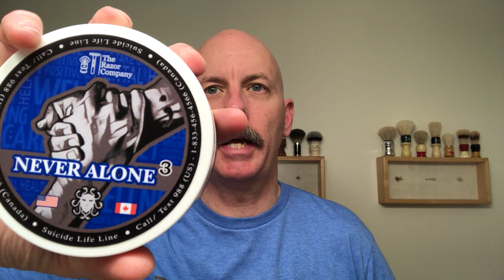Never Alone 3 | Shave & Chat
What a fantastic shave! Never Alone 3, to my nose, is a pleasing floral-forward scent that will surely please even the most sophisticated wet shaver. If you were lucky enough to get a set, chapeau, and if not, make a point of supporting this project the next time it comes around.

When you don’t have the strength to take another step, ask those around you to pull you forward.

A necessary conversation.

September is National Suicide Prevention Awareness Month. A month dedicated to bringing awareness to this often ignored and stigmatized subject. We hope this project will raise awareness and spark a conversation surrounding the importance of suicide prevention awareness along with mental health and wellness.

Unlike many causes of death, Suicide can be prevented. We can work together to ease the suffering of those within our reach. Suicide prevention is truly a community effort that requires friends, families, co-workers, and community members to work together. Our most valuable resource is each-other.

Our message is simple and profound; You are not alone. If you are thinking about suicide or are concerned about someone else, don’t stay silent. Help is available 24/7 to talk, answer questions, and assist you in navigating challenging situations. Help is within reach!

Suicide Prevention Lifeline phone numbers:

988 (USA) Call or Text
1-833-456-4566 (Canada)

100% of the proceeds from this project will be split evenly between both, USA and Canadian Charities.

National Suicide Prevention Lifeline (USA). The National Suicide Prevention Lifeline provides free and confidential emotional support to people in suicidal crisis or emotional distress 24 hours a day, 7 days a week, across the United States. The Lifeline consists of a national network of over 180 local crisis centers, combining custom local care and resources with national standards and best practices.

Canadian Mental Health Association PEI (Canada). The Canadian Mental Health Association (CMHA), founded in 1918, is one of the oldest voluntary organizations in Canada. The Prince Edward Island Division joined in 1959. Our vision is “Mental Health for All”. Our mission nationally is to facilitate access to the resources people require to maintain and improve mental health and community integration, build resilience, and support recovery from mental illness. Our goal in PEI is to be THE key partner in strengthening and enhancing Islanders’ ability to achieve and maintain positive mental health.

A special thank you to Peter Charkalis from Ariana & Evans, who generously made an ENORMOUS donation of product. His generosity helped make this project possible. When we contacted Peter regarding this project, without hesitation, he wanted to contribute! We can't thank him enough.

A special thank you to Kaleb Aylsworth from Aylsworth Razors who generously created the artwork for this project Pro Bono. He did an exceptional job bringing our vision for the project into a tangible piece of art.

Scent Notes from Peter at A&E:

Never Alone³

Bergamot, Passionfruit, Guava, Mango, Peach, Mandarin, lily of the Valley, jasmine, Iris, Orris Root, Oakmoss, Musk, Himalayan Cedar, Haitian Vetiver & Sandlwood